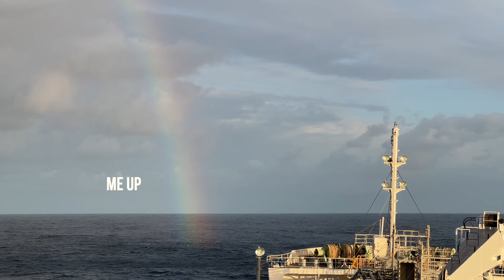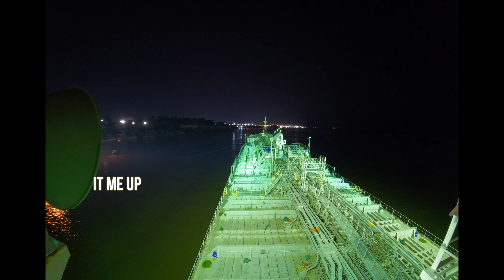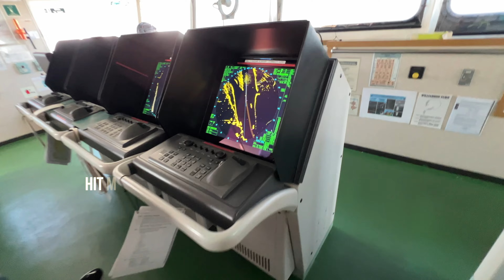HOW SHIPS NAVIGATE IN RIVERS|| RIO DE PLATA! || PORT STAY!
WELCOME BACK TO LIFE AT SEA!
IN THIS VIDEO I GIVE U A LOOK AT MY LIFE ONBOARD AND SHOW CASE NAVIGATION IN ARGENTINAS MOST COMMERCIAL RIVER!

The epic music used in my video! GET 30days free!!

Your boy is a partner with moment!

So the next few links are from the moment store and will help support the brand and the channel

Beginners YOUTUBE CAMERA (SONY ZV1 - BLACK)

BEST TRIPOD ALL IN ONE (PEAK DESIGN TRAVEL TRIPOD)

Lens mount for phone case
LENS CLEANING PEN - moment.8ocm68.net/
ORYe7N
MOMENT + FORD LIMITED EDITION PHONE FILM MAKING KIT

Peak design Tech travel organiser pouch

MIRROLESS CAMERA - CANNON M50
MEMORY CARD

MY GOPRO 9
MY GOPRO MAX

GOPRO ACCESSORIES
JAW FLEX CLAMP
GOPRO THREE WAY-
GOPRO SHORTY
GOPRO MAGNETIC SWIVEL
GOPRO 9 MEDIA MOD
GOPRO BITE & FLOATY
BEST MEMORY CARD
GOPRO ND FILTERS

RODE MIC SYSTEMS
WIRELESS GO
VIDEOMIC ME - L (IPHONE)

TRIPOD
JOBY GORILLAPOD 3K

DRONE
MAVIK MINI
(FOLLOW GOVT DIRECTIONS BEFORE FLYING)

DONT WANNA BUY A CAMERA - TOP PHONES FOR VIDEO TESTED BY ME
iPhone 12 Pro MAX
iPhone 11 Pro

TRAVEL SPEAKER -BOSE MICRO

GAMING CONSOLE FOR SEAFEARERS
Nintendo Switch
Nintendo Switch LITE

BEST IPAD  FOR VIDEO EDITING

BEST EDC BAG FOR PHOTO/VIDEO
PEAK DESIGN EVERYDAY SLING

CHEAT SHEET FOR WHAT FRAME RATE YOU SHOULD FILM IN!

Editing suite - Final Cut Pro

The above video was shot during my rest time in order to prevent any harm to the safety of the ship, cargo, crew & environment.